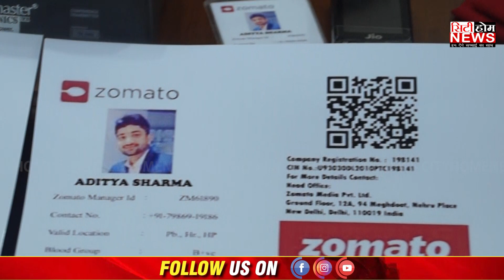Zomato ਦਾ ਏਜੰਟ ਬਣ ਕੇ 65 ਧਭਏ ਵਾਲਿਆਂ ਨਾਲ ਲੱਖਾਂ ਦੀ ਮਾਰੀ ਠੱਗੀ